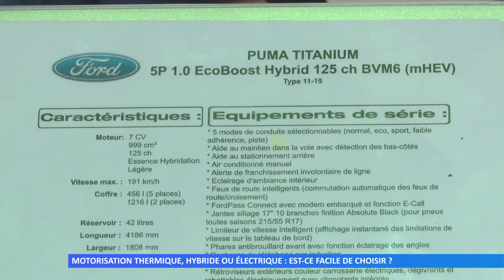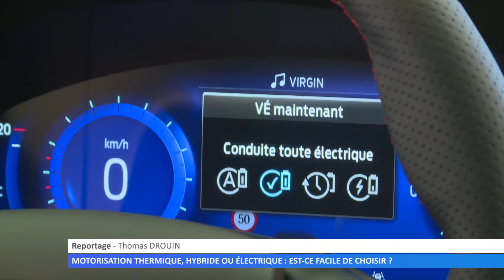Motorisation thermique, hybride ou électrique : est-ce facile de choisir ?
Avant même de choisir la couleur de son nouveau véhicule, se pose souvent la question du type de motorisation. Alors… thermique ou électrique ?
Réalisation : Thomas DROUIN